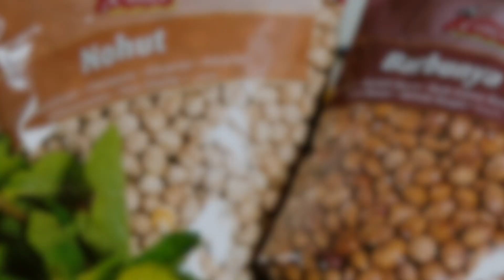Cevizli, nohutlu pancar salatası ~ Rote Beete Salat mit Kichererbsen, Weißkäse und Walnüssen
Diesen farbenfrohen und vielseitigen Salat haben wir in Antakya gegessen und waren sofort begeistert. Frisch, köstlich und so reichhaltig wie eine kleine Mahlzeit. Variieren lässt er sich auch nach Lust und Laune.